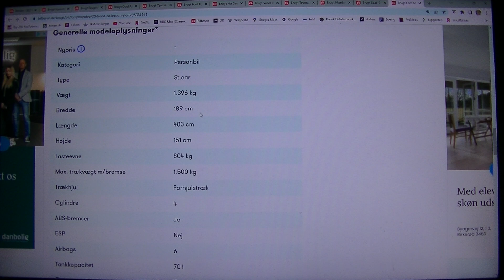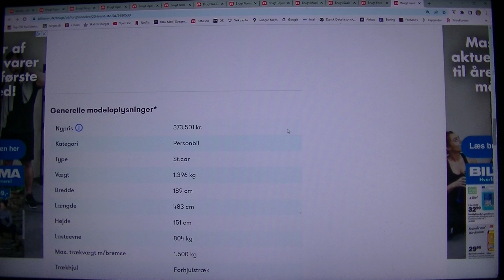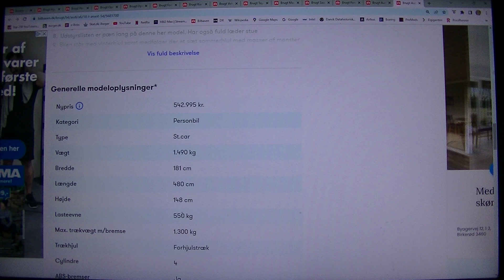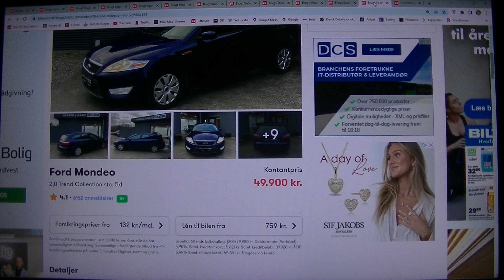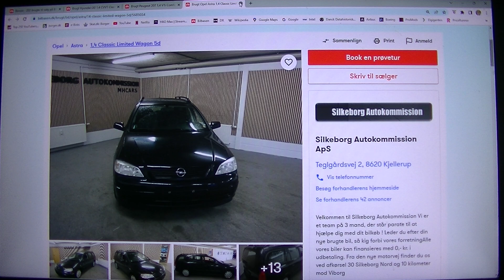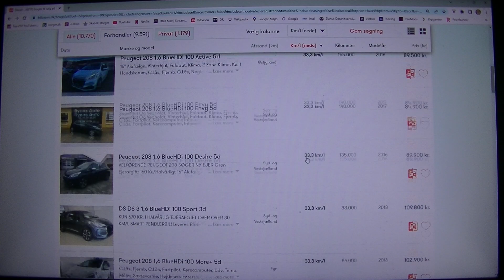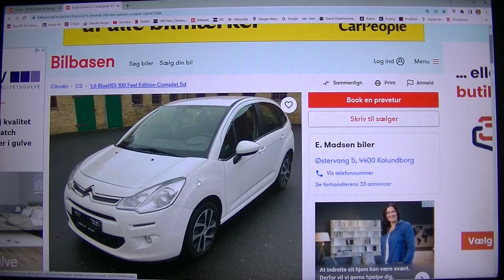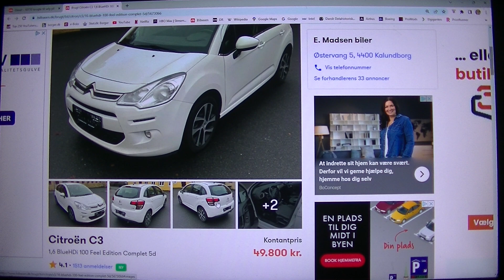MongoTV_4947 - KIGGER PÅ BILLIGE BRUGTE BILER - Del 373 - Billig Førtidspensionist YouTuber Bil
DEL 373 - God ONSDAG AFTEN. Jeg er på en "lav" førtidspension på "kun" omkring 20.000 kr. md. brutto før SKAT. Plus boligstøtte til min husleje, som dog fratrækkes direkte af min husleje. Så er jeg så "heldig", at have ca. 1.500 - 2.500 kr. md. i indkomst fra YouTube penge, donationer og medlemskab af min YouTube kanal. Det er ud fra de penge, og den indkomt, at jeg skal forsøge på, at finde en brugt  bil, som jeg kan bruge til at rejse i, rundt i EU og Europa. Min udgift til brændstof vil jo være klart den største, ved en lang bilrejse. Der vil jo være en kæmpe forskel i mine udgifter til brændstof, i forhold til en ældre stor benzion bil, der kun køre ca. 10 km/ liter ved blandet kørsel, som en Ford Mondeo 2.0 Stationcar, der max. køre ca. 12.5 km/liter ? Eller en brugt mindre diesel bil, som en Citroen C3, som køre ca. 33.3 km/liter, eller måske omkring 24-25 km/liter ved blandet kørsel ? Det er jo ca. 100-150% mere kilometer, for samme udgift til brændfstof ? Det kan jeg ikke se bort fra,  når jeg er på en lav førtidspension. Men jeg skal ogaå bruge min  bil til,  at b o og leve i, måske mange uger og månder. Jeg vil helst have en stor SUV eller en stationcar. Men de køre ikke så langt på liter brændstof. Men jeg har jo ikke et kørekort til en bil, så det skal jeg jo lige få taget først :-) Jeg er træt nu, og vil gå rigtig i seng. Klokken den er 21.30, og TV-Avisen på DR 1 køre stadig bag mig, som jeg ikke kan se, fordi jeg sidder og skriver her nu, med ryggen til. Men jeg kan høre lyden. Godaften og godnat...zzzz